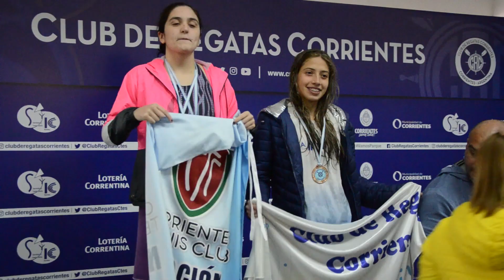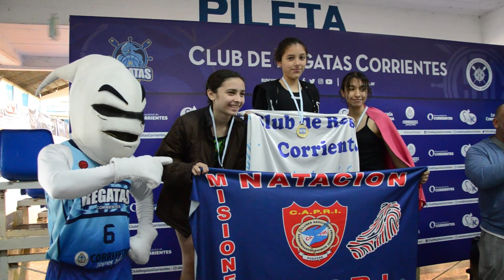REGATASTV edición n° 372 | Temporada 2022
Una nueva entrega de RegatasTV en donde repasamos toda la actualidad y la información del mejor club del nordeste argentino 👻